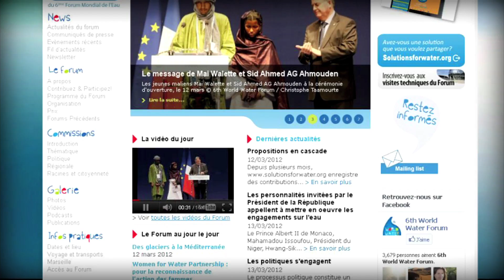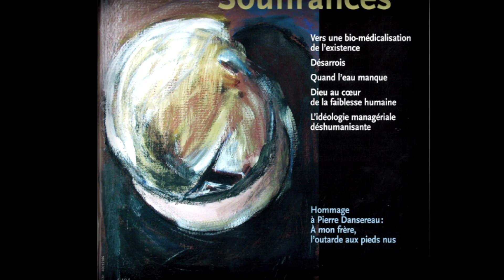Perspectives 13 mars 2012